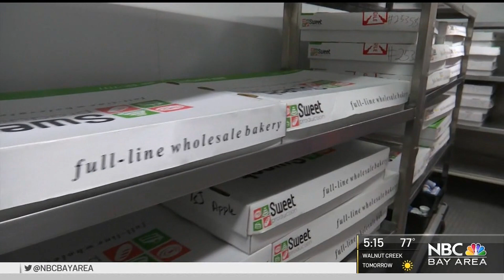Hunger At Home helps provide food for struggling families during COVID-19 | KNTV June 25th at 5pm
Here is KNTV's scoop on the selfless work done by local nonprofit Hunger at Home.

Hunger at Home partners with convention centers, hotels, resorts, stadiums, and entertainment venues to donate surplus food under the Bill Emerson act to soup kitchens and other charities to feed those in need. To date we have donated millions of meals that would of otherwise gone into the land fill. Additionally, we host events for our charity partners, donate used amenities, china, glassware, bed sheets, and much more. Hunger at Home also proudly assists our charity and nonprofit partners with job placement and equipment needs.

Hunger at Home still needs donations! Here is how you can help